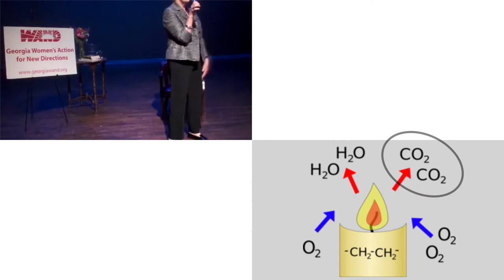3h32m30s13f Dr. Helen Caldicott: Mozart & Shakespeare Wrote by Candlelight - TR2016a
Well! Mozart and Shakespeare wrote by candlelight. Oooh! Candlelight? I'm writing an article for the International Herald Tribune now about the future of nuclear power and I ended it by saying that, and the editor wrote back and said you don't want to encourage people to think they have to go to candlelight again. Well what's wrong with candlelight? -Dr. Helen Caldicott
Right! That's right!